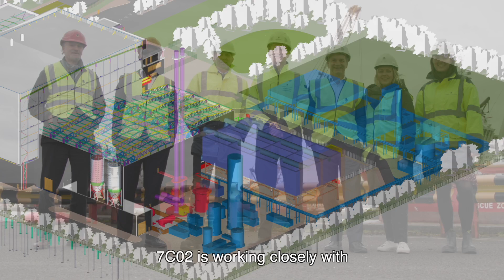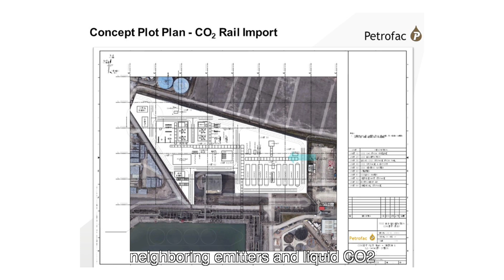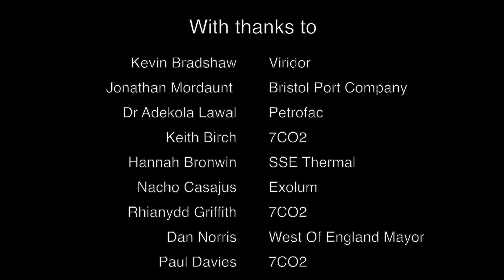7CO2: The Severnside Carbon Capture & Shipping Hub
7CO2 is a leading UK hub committed to achieving the decarbonisation of the South West by enabling the introduction of carbon capture by large emitters, with investment in a CO2 hub, green fuels and CO2 shipping to long-term geological storage.

The vast majority of large emitters in the UK are not located at the existing carbon capture clusters, which have direct pipeline links to geological storage.  It is therefore critical that we quickly develop Non Pipeline Transport capability in the UK, allowing emitters to confidently introduce carbon capture at their facilities for onward shipment to storage.

That urgency is a key theme of our NPT submission, which we have developed with support from key industry partners including SSE, Seabank Power Limited, Viridor, Suez, Varme, Bristol Port, Enfinium, Evero, Exolum, GB Railfreight, Network Rail, VTG, Hanson, Ecolog, Storegga and Acorn.

7CO2 and partners have the potential to capture and transport over 8MTCO2pa from Avonmouth to geological storage.  Our joint working on the Call for Evidence demonstrates the strong industry support for developing the hub and the decarbonisation potential its development will realise.

TIMESTAMPS

0:00 Intro
1:55 Kevin Bradshaw - CEO Viridor
2:41 Jonathan Mordaunt - MD Bristol Port Company
3:16 Dr Adekola Lawal - Petrofac
4:17 Keith Birch - 7CO2 Director
4:30 Hannah Bronwin - Director SSE Thermal
5:10 Nacho Casajűs - Global Strategy, Growth & Clean Energies Lead
5:33 Rhianydd Griffith - Independent Director 7CO2
6:00 Dan Norros - West Of England Mayor
6:28 Paul Davies - 7CO2 Director
6:51 Ruth Herbert - CEO The Carbon Capture & Storage Association

Filmed & Edited by Refresh Video Productions